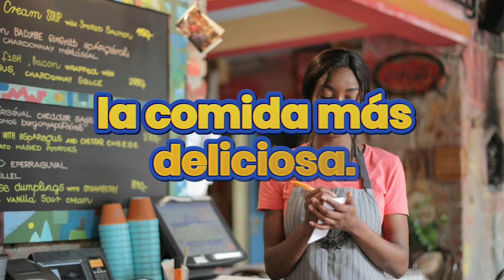🥇 3 Mejores SITIOS para COMER en MADRID relación Calidad-Precio (2025)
¿Dónde comer en Madrid en 2025? Descubre los mejores restaurantes de Madrid (España) relación calidad-precio para comer.

NOTA LEGAL